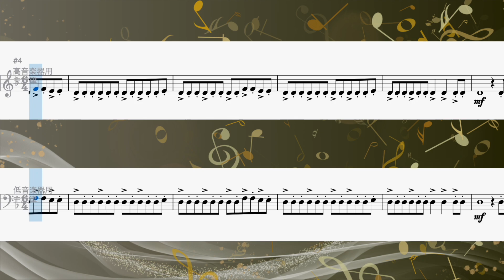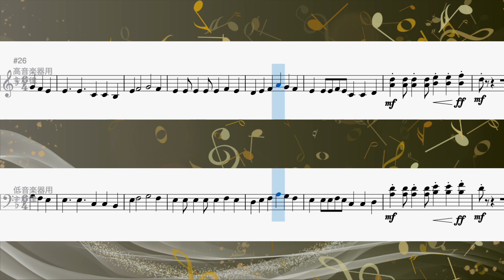【楽器でカラオケ】シュタルクvsリーニエ 戦闘BGM 主旋律なしオーケストラ伴奏/BGM without the main melody【葬送のフリーレン】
シュタルクvsリーニエ戦のBGMをオーケストラ伴奏（主旋律なし）の動画にしました。
この曲はこの場面だけでなく、一級魔法使い選抜試験の戦闘シーンなど何度も用いられています。

お手持ちの楽器で手軽に合奏気分を味わいませんか？
　♩主旋律の譜面を見ながら、伴奏（主旋律なしのBGM）を楽しめる動画です。
　♩なるべく多くの楽器に対応するよう、ト音記号とヘ音記号の両方で主旋律を表示してあります。
　♩主旋律の重音は単音でも演奏可なので、お手持ちの楽器に合わせてお好みでお楽しみいただけます。
　♩歌って楽しんでいただくのも勿論ありです
オーケストラの曲の演奏を１人でも手軽に楽しめる方法はないかと考えて作り始めたシリーズです。
主旋律の楽譜を歌詞代りにしてカラオケのように楽しむ他、ただ聴いて楽しむのもありなのではないかと思います。
お好きな形でご覧いただければ幸いです。